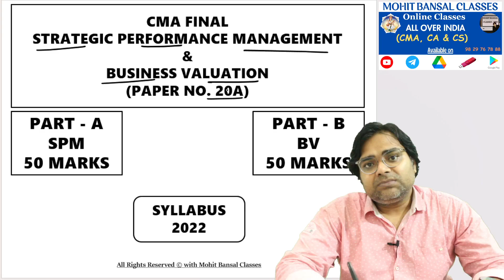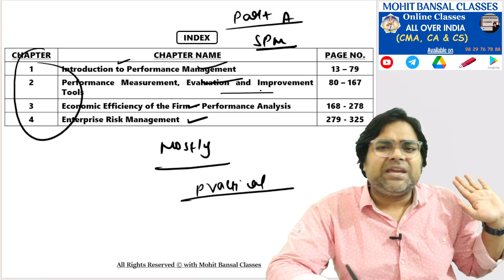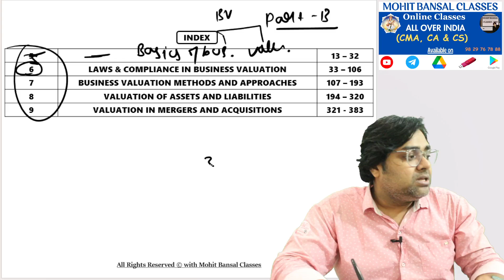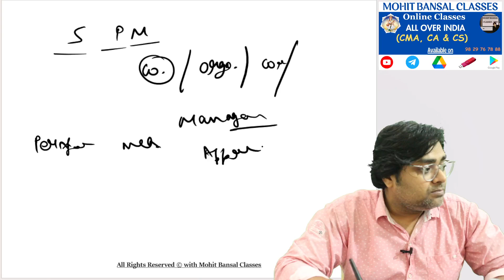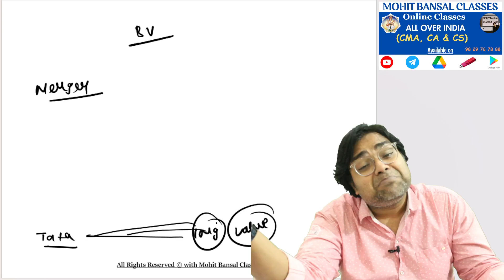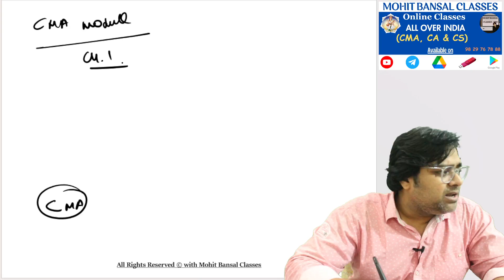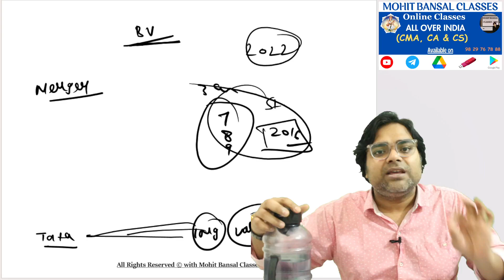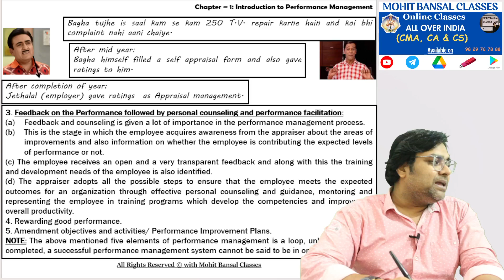SPM&BV - INTRODUCTION CLASS - DEC 2024 || CMA FINAL - SPMBV INTROUCTION CLASS